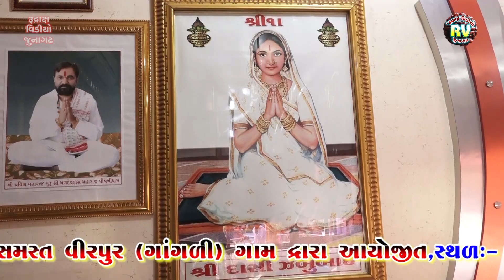4-Ramdas Gondaliya\Gangadi Santvani-2022\Sacha Re Santo Ni Mathe\ Ramdevpirbapa No Bar Pahor Pat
Ramdas Gondaliya\Gangadi Santvani-2022\Sacha Re Santo Ni Mathe\ Ramdevpirbapa No Bar Pahor Pat

▲Gangadi Santvani-2022
Dt-6/4/2022

▲Song:-Sacha Re Santo Ni Mathe

▲Singer-Ramdasji Gondaliya

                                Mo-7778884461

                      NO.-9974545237